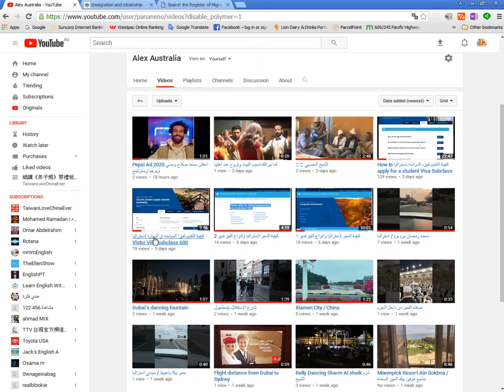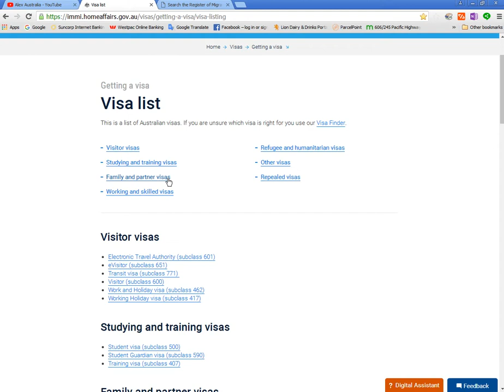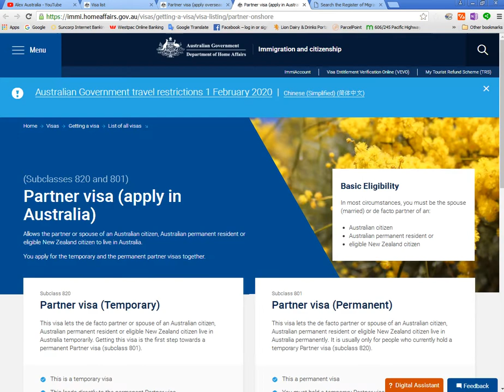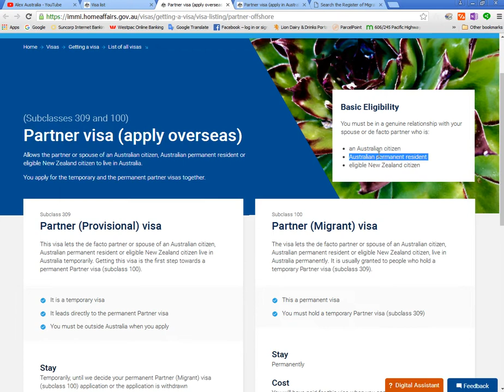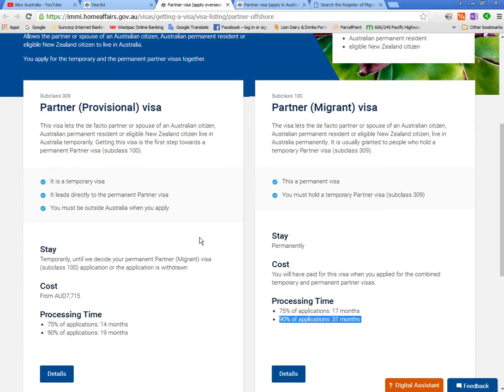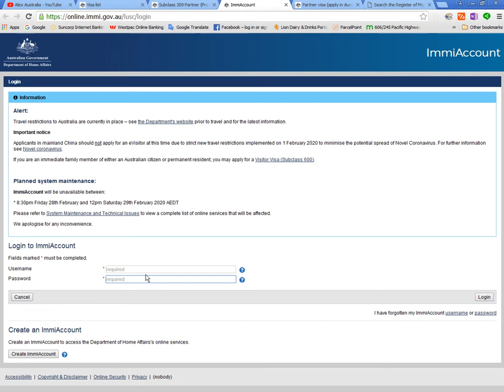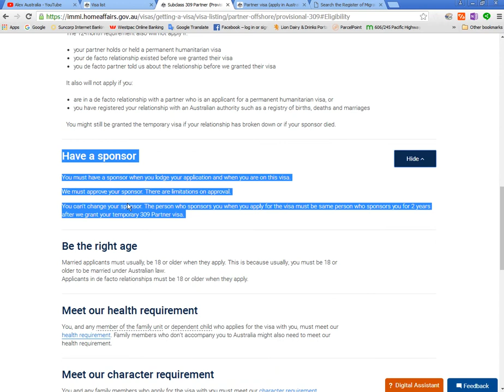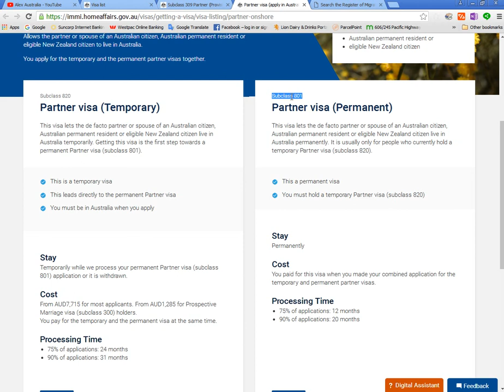فيزا الزواج او الخطوبه لاستراليا Partner Visa to Australia